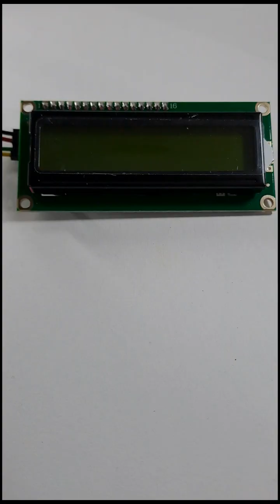16x2 LCD Display (+I2C)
What is 16x2 LCD Display (+ I2C)?